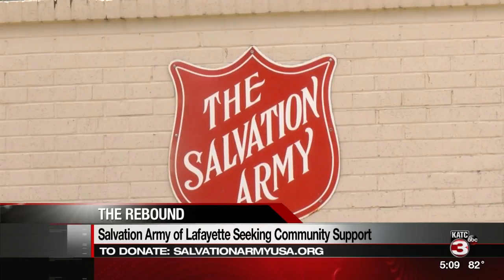Salvation Army requests donations to keep serving the community